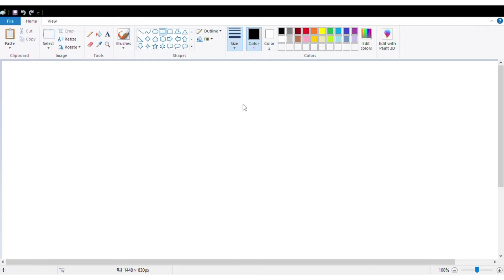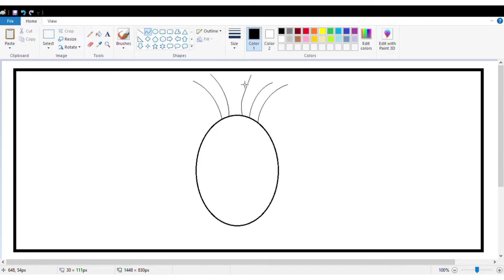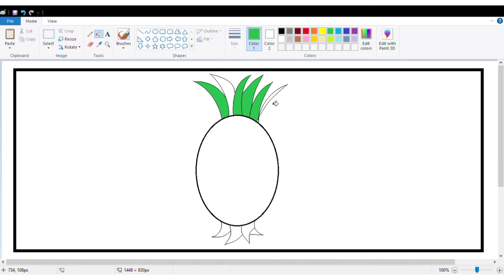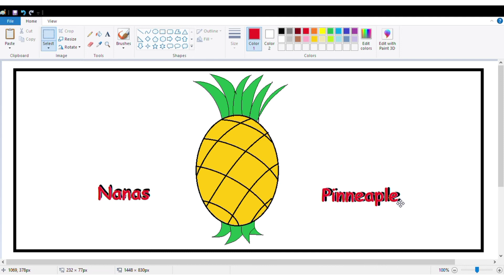Nanas, Menggambar Buah Nanas, Pelajaran TIK Sekolah Dasar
Belajar Komputer Dasar untuk anak Sekolah Dasar Menggambar Buah Nanas Menggunakan Program Microsoft Paint